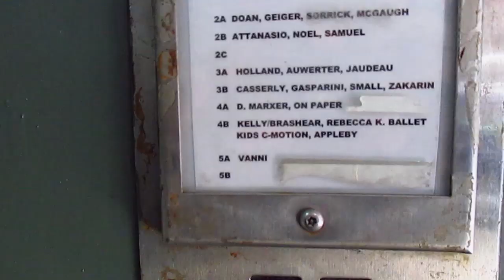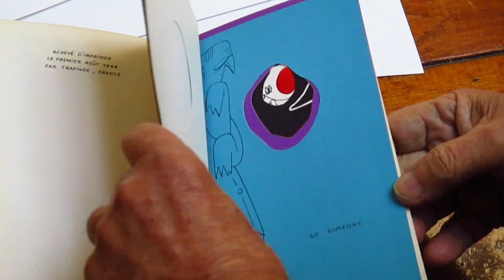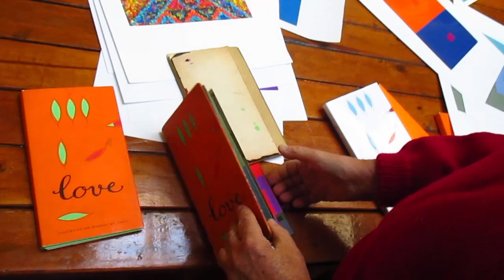LOVE journey - 60 years, from the book to the interactive app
Through colorful storytelling, artist and illustrator Gian Berto Vanni, author of LOVE, narrates the origins of the project 60 years ago, and the journey of the book that ended with its rebirth as an interactive storybook application: Love, the app. A story that recaptures our ability as humans to love, regardless of our differences.

// Interview and Video production: Facundo Gabba
// Video edition: Leandro Sanchez & Renata Sanz Fuganti, TPD Estudio.